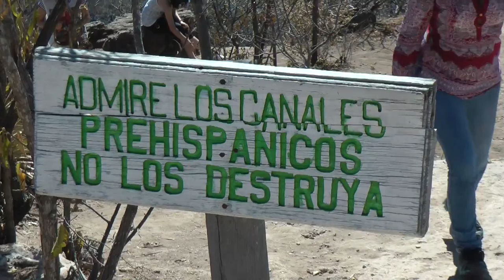Hierve el Agua, in Oaxaca Mexico. Jan 2016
Went to Hierve el Agua in Oaxaca Mexico with family and friends, Jan 2016.   Was super hot weather, many many tourists and people this weekend we were there compared to the weekday last time i was there.